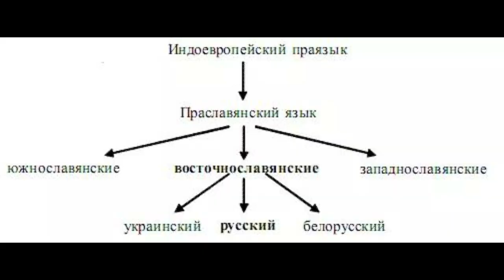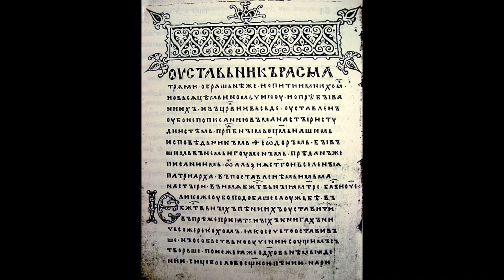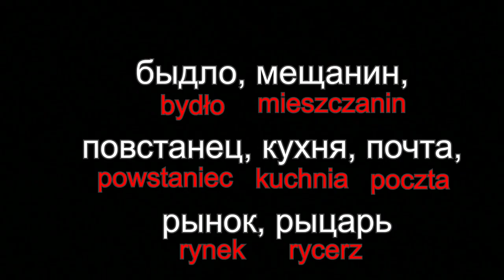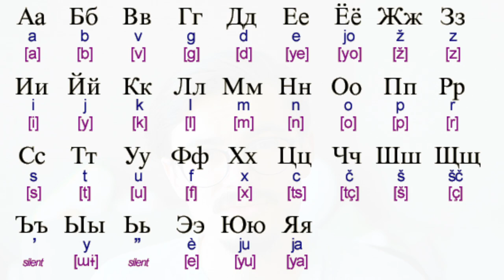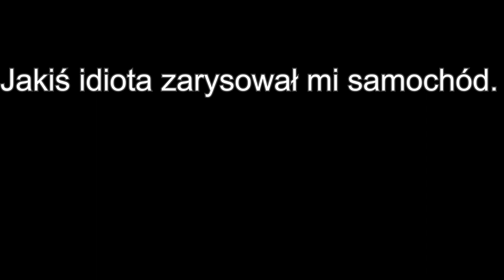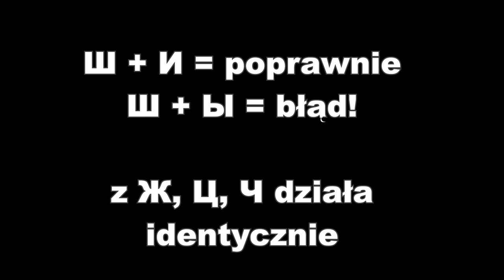JĘZYK ROSYJSKI - JĘZYKOPEDIA #5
Jeśli doceniasz moją pracę - możesz wesprzeć mnie na Patronite lub wpłacając dobrowolną kwotę na nr konta: ING Bank Śląski 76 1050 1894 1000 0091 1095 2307 tytułem "darowizna".

Dzisiaj bierzemy się za kolejnym język na naszej liście - język rosyjski. Jest to z pewnością jeden z napopularniejszych języków obcych, których uczą się Polacy. I jest go za co lubić - ciekawa historia, wspaniał, klasyczna literatura, a także bliskie pokrewieństwo z językiem polskim i innymi językami słowiańskimi. Jaki jest jednak ten język, gdy spróbujemy go opisać w kliku słowach? Podjąłem się tego zadania i dziś możecie się dowiedzieć nieco więcej na temat języka naszych sąsiadów.

0:00 - 1:00 - wstęp
1:00 - 1:46 - gdzie i kto?
1:46 - 6:33 - historia
6:33 - 9:37 - fonetyka
9:37 - 11:19 - alfabet
11:19 - 14:15 - gramatyka i ortografia
14:15 - 16:15 - języki podobne